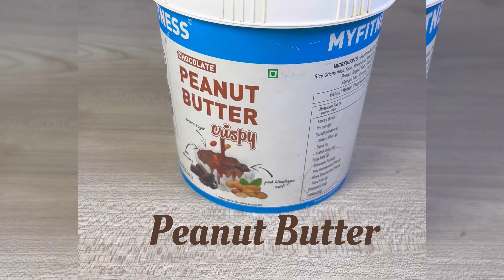Homemade Rose Dates Chocolates 🍫 | Great Gyro Chef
Making rose chocolate-covered dates is a delightful treat. Here's a simple recipe for you:

Ingredients:
- 12-15 Medjool dates, pitted
- 100g dark chocolate (70% cocoa or higher)
- 1 teaspoon rosewater
- Optional toppings: crushed pistachios, dried rose petals, or edible gold flakes

Instructions:

1. Prepare the Dates:
   - Carefully remove the pits from the Medjool dates and set them aside.

2. Melt the Chocolate:
   - Break the dark chocolate into small pieces and place them in a microwave-safe bowl.
   - Microwave the chocolate in 20-30 second intervals, stirring each time until it's fully melted. Alternatively, you can melt the chocolate using a double boiler.

3. Add Rosewater:
   - Stir in the rosewater into the melted chocolate. Adjust the amount to your taste; you can add more for a stronger rose flavor.

4. Coat the Dates:
   - Using a fork or a skewer, dip each date into the rose-flavored chocolate mixture. Ensure it's fully coated.
   - Allow any excess chocolate to drip off, then place the chocolate-covered date on a parchment paper-lined tray.

5. Optional Toppings:
   - While the chocolate is still wet, you can sprinkle crushed pistachios, dried rose petals, or edible gold flakes on top for added flavor and decoration.

6. Set and Serve:
   - Place the tray of chocolate-covered dates in the refrigerator for about 30 minutes or until the chocolate hardens.
   - Once the chocolate is firm, remove the dates from the tray and serve them on a plate or in decorative packaging.

These rose chocolate-covered dates are not only visually appealing but also make for a delightful, indulgent treat with a unique floral twist. Enjoy!